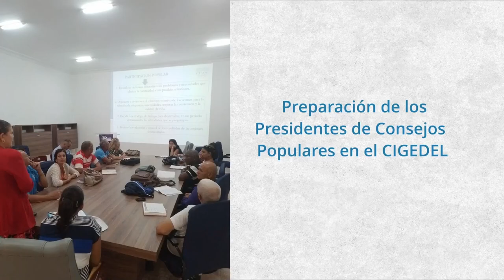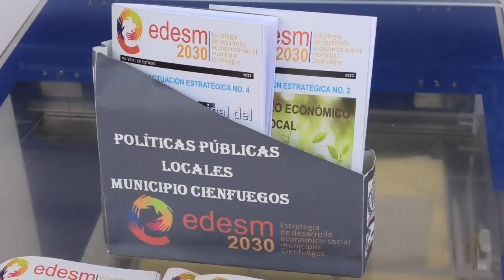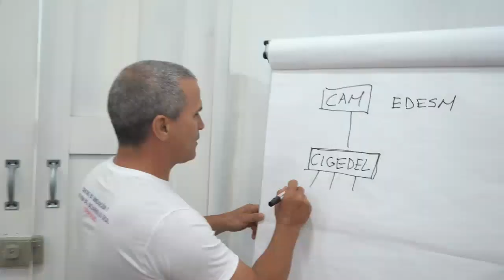Arriba CIGEDEL Cienfuegos a su primer aniversario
El Centro de Gestión e Innovación para el Desarrollo Local (CIGEDEL) de Cienfuegos arribó a su primer anioversario. Durante todo un año se realizaron diferentes actividades que permiten dar continuidad a las estrategias de desarrollo por las que se aboga en el país.